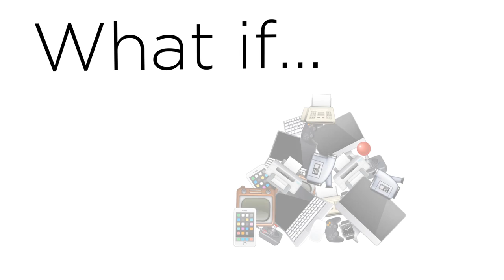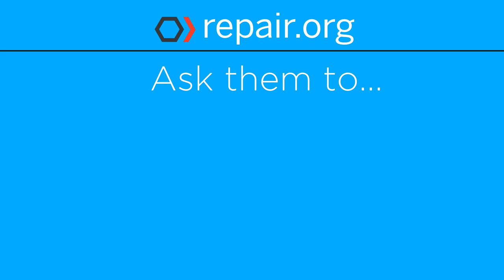Digital Right To Repair - Repair.org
Voiceover: Vince Oliver

Americans dispose of 558,000 electronic devices EVERY DAY, and less than 20% of these are properly recycled. One reason for this is that our electronics can be difficult or even impossible to repair. Repair.org is working to enact legislation that will require major electronics manufacturers to provide manuals, passwords, and tools necessary to repair their products. This will allow small businesses to endure and grow, and prevent these large corporations from driving small businesses out of the marketplace. It will also help to maintain your right to repair your personal property.